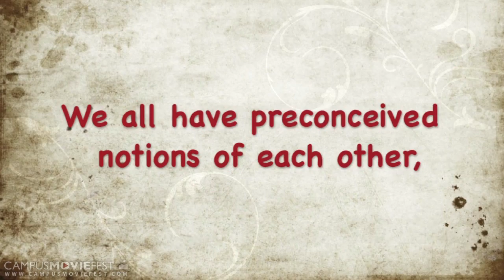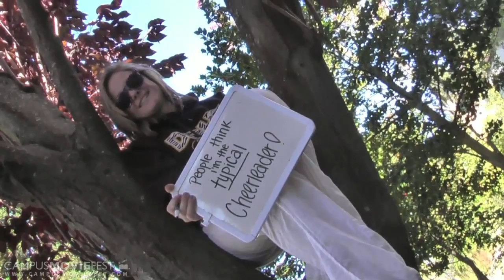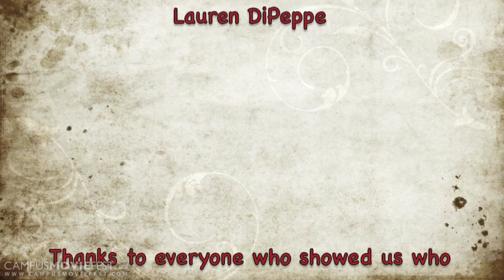See Me As I Am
This is a documentary about stereotyping. It shows the different effects that it could have if you stereotype people.

Created by Hutchins FIG group #4 at Sonoma State University in 2010 as part of Campus MovieFest, the world's largest student film festival.

See Me As I Am Cast & Crew :
Brianna Huth - Captain
with
Haley Walker
Deanna May
Lauren DiPeppe
Amanda Cowan